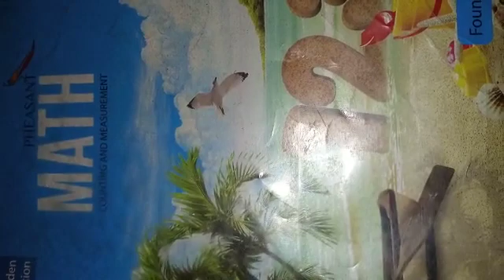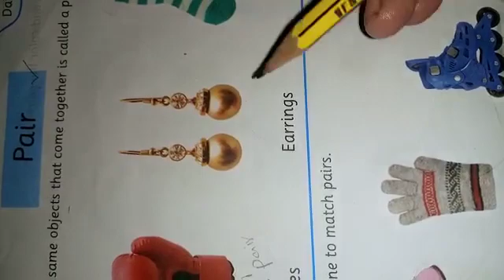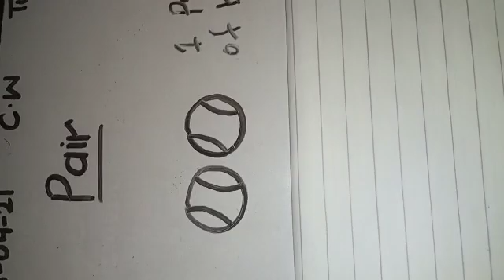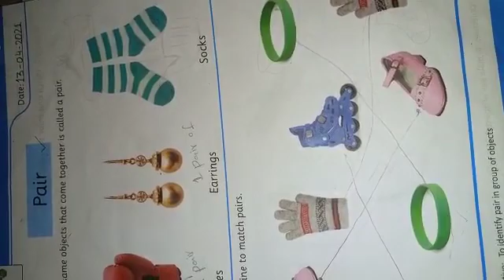Mathematics Class Pre Year II 1st term lecture#2 Date:13-04-2021